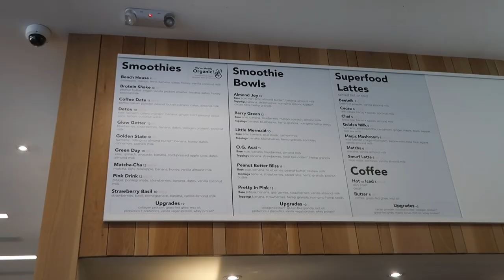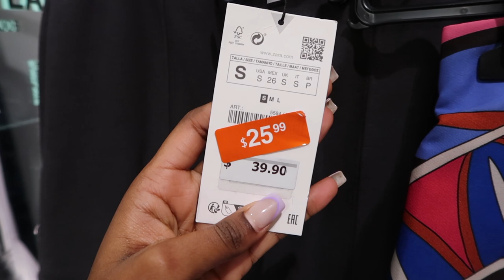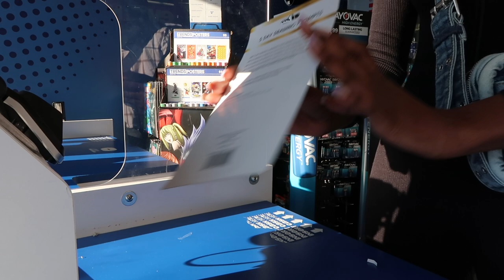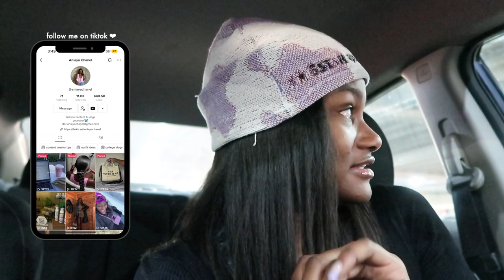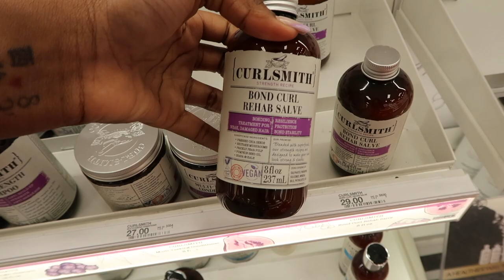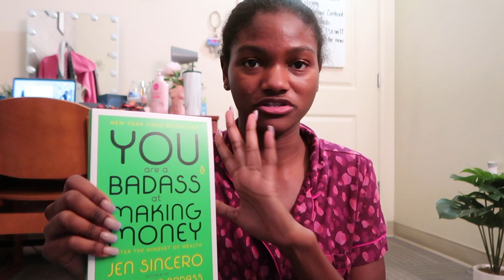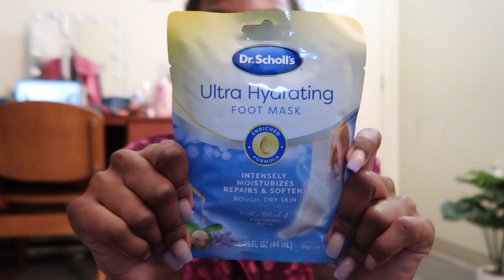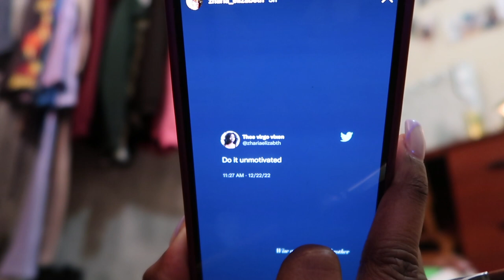solo diaries episode 1 | pulling myself out of a funk, sip and paint, shopping ft. dossier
Welcome Cocos,

In today's video, I show you guys a vlog of me spending the whole day by myself. This will be a new series on my channel ... solo diaries! I've been in a funk where I've been feeling down so today I try to cheer myself up with different activities.

FAQ:
Age: 20
Hometown: Atlanta, GA
University: Georgia State University
Major: Entreprenuership
Camera: Canon G7x mark ii